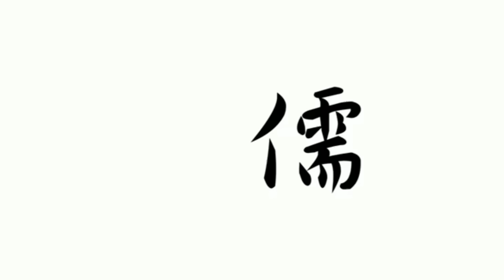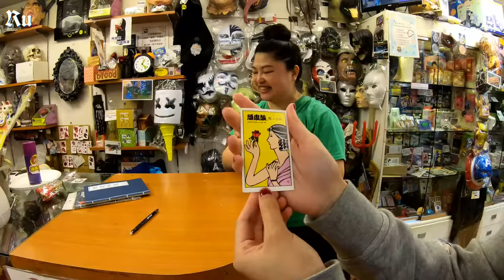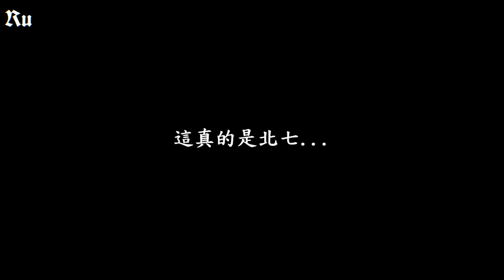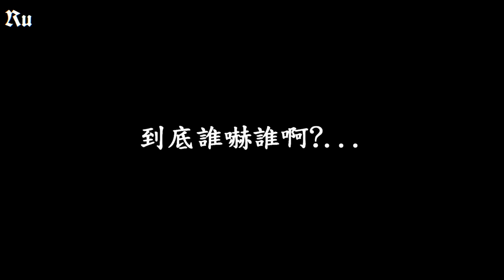【Ru儒妹】去整人玩具店！挑哥哥的新年禮物囉😄🧏🏻‍♀️【儒妹視角】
顯示卡:RTX 2070
片頭曲:Vanze-forever
片尾曲:Who we be